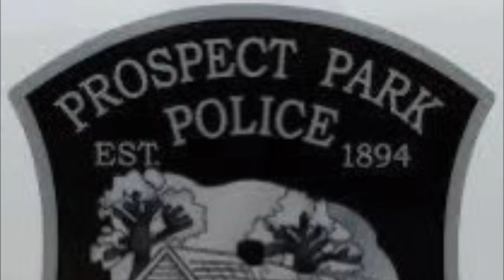Prospect Park Police Department Car 337 Responding 11/6/20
Prospect Park Police Department Car 337 Responding to a pedestrian struck in Ridley Park Borough, Delaware County PA.